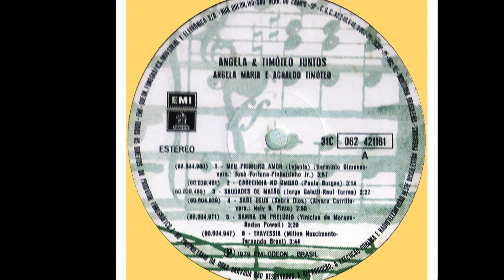TRAVESSIA - ÂNGELA MARIA & AGNALDO TIMÓTEO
ÂNGELA MARIA & AGNALDO TIMÓTEO
LP ÂNGELA & AGNALDO JUNTOS 1979
GRAVADORA EMI ODEON
ORQUESTRA ODEON

TRAVESSIA
(MILTON NASCIMENTO & FERNANDO BRANT)

Quando você foi embora fez-se noite em meu viver
Forte eu sou, mas não tem jeito
Hoje eu tenho que chorar
Minha casa não é minha e nem é meu este lugar
Estou só e não resisto, muito tenho pra falar
Solto a voz nas estradas, já não quero parar
Meu caminho é de pedra, como posso sonhar
Sonho feito de brisa, vento vem terminar
Vou fechar o meu pranto, vou querer me matar
Vou seguindo pela vida me esquecendo de você
Eu não quero mais a morte, tenho muito o que viver
Vou querer amar de novo e se não der não vou sofrer
Já não sonho, hoje faço com meu braço o meu viver

FAIXAS
1 Meu Primeiro Amor (Lejania) (Hermínio Gimenez/Vrs. José Fortuna/Vrs. Pinheirinho Jr.)
2 Cabecinha No Ombro (Paulo Borges)
3 Saudades de Matão (Jorge Galati/Raul Torres)
4 Sabe Deus (Sabrá Dios) (Álvaro Carrillo/Vrs. Nely B. Pinto)
5 Samba Em Prelúdio (Baden Powell/Vinicius de Moraes)
6 Travessia (Milton Nascimento/Fernando Brant)
7 Amor (Gabriel Ruiz/Ricardo Lopes Mendez/Vrs. Haroldo Barbosa)
8 Jura-me (Jurame) (María Grever/Vrs. Capitão Furtado)
9 Sorri (Smile) (Charles Chaplin/Geoffrey Parsons/John Turner/Vrs. João de Barro)
Perfidia (Alberto Dominguez/Vrs. Lamartine Babo)
Lembrança (Un Recuerdo) (C. Martinez/Vrs. Serafim Costa Almeida)
Meu Nome É Ninguém (Haroldo Barbosa/Luiz Reis)
Brigas (Jair Amorim/Evaldo Gouveia)
Canção da Criança (Francisco Alves/René Bittencourt)

ÂNGELA MARIA – WIKIPÉDIA
Angela Maria, nome artístico de Abelim Maria da Cunha (Macaé, 13 de maio de 1929[nota – São Paulo, 29 de setembro de 2018) foi uma cantora, compositora e atriz brasileira, expoente da Era do Rádio, considerada dona de uma das melhores vozes da MPB e eleita a Rainha do Rádio em 1954. Também é uma das cantoras brasileiras que mais venderam discos, cerca de 60 milhões de discos. Angela Maria é conhecida pelos grandes críticos da música nacional e internacional como a maior voz do Brasil.
Intérprete de canções como Babalu (Margarita Lecuona), Gente Humilde (Garoto/Chico Buarque/Vinicius de Moraes), Cinderela (Adelino Moreira) e Orgulho (Waldir Rocha/Nelson Wederkind), serviu como fonte de inspiração para artistas como Elis Regina, Djavan, Milton Nascimento, Ney Matogrosso, Cesária Évora e Gal Costa, além de ter sido, comprovadamente pelo Ibope, por um longo período, a cantora mais popular do Brasil e conquistado a admiração de personalidades como Édith Piaf, Getúlio Vargas, Juscelino Kubitschek, Amália Rodrigues e Louis Armstrong. Ângela Maria foi a inspiradora de Agnaldo Timóteo, quem o descobriu e incentivou como cantor,
AGNALDO TIMÓTEO – WIKIPÉDIA –
Agnaldo Timóteo Pereira (Caratinga, 16 de outubro de 1936 – Rio de Janeiro, 3 de abril de 2021) foi um cantor, compositor, escritor e político brasileiro. Passou toda a sua infância em sua terra natal, Caratinga. Desde pequeno se interessou por música e se apresentava nos circos que passavam pela cidade. Foi lá onde ele conheceu o cartunista Ziraldo, seu conterrâneo.  Iniciou sua carreira como intérprete de versões de sucessos internacionais. Teve grande popularidade nas décadas de 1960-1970, foi recordista de vendas de discos e foi agraciado com vários prêmios ao longo de sua carreira.

RHP Vídeo de Antônio Augusto dos Santos, Antônio Bocaiuva, antaugsan, com fotos e imagens da Internet Sem fins lucrativos ou comerciais. Bocaiuva, Divinópolis, Minas Gerais, em 5/04/2021